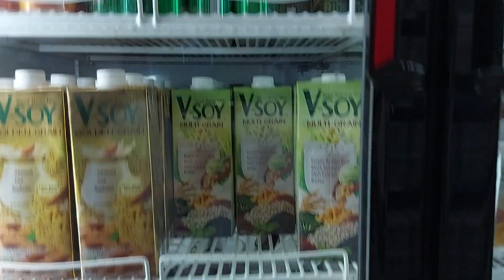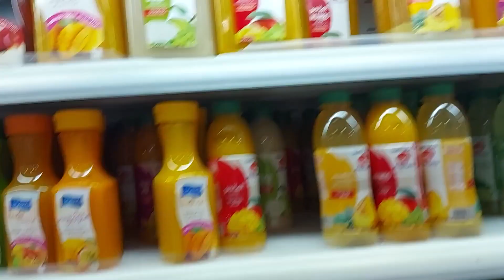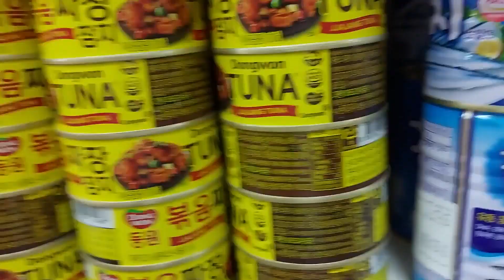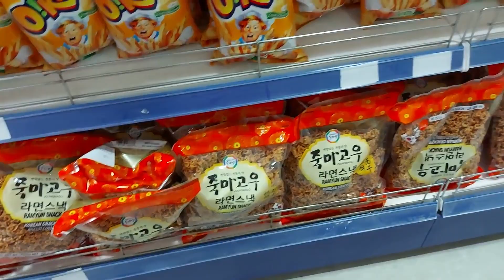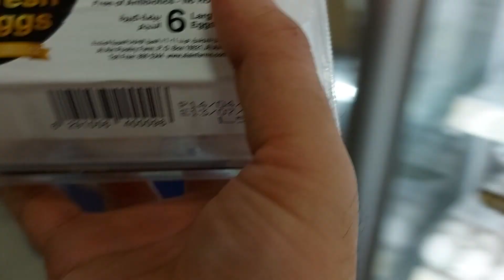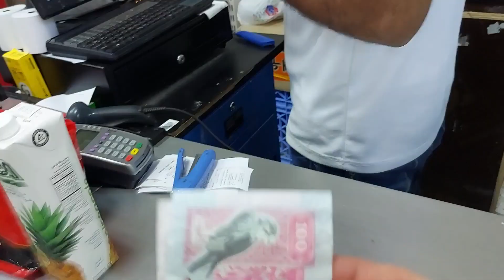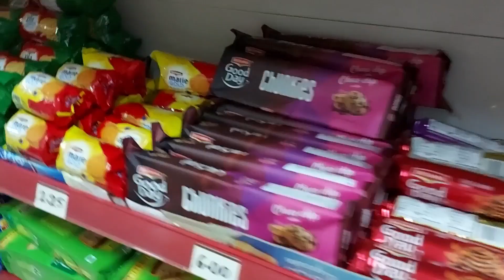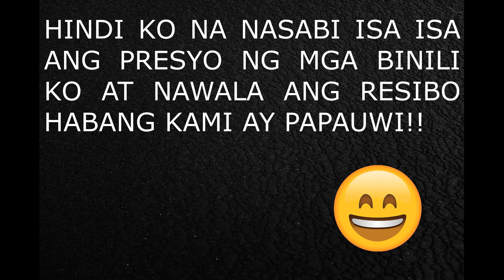PASALUBONG PARA SA PAMILYA AND GROCERY SHOPPING l OFW BACK TO PHILIPPENES